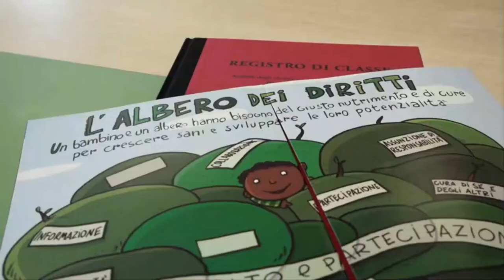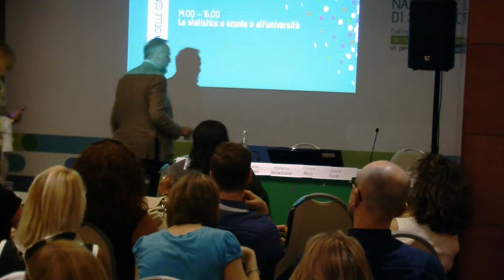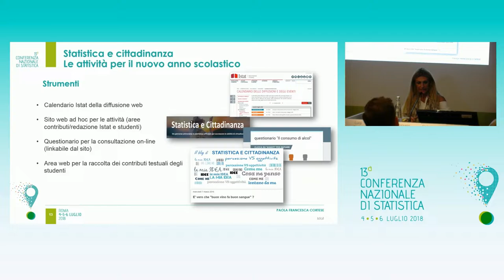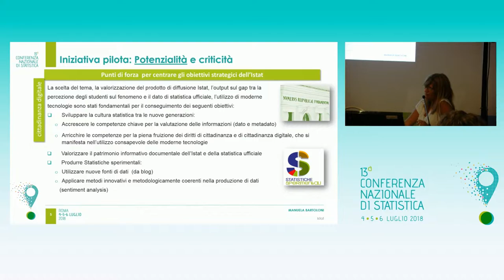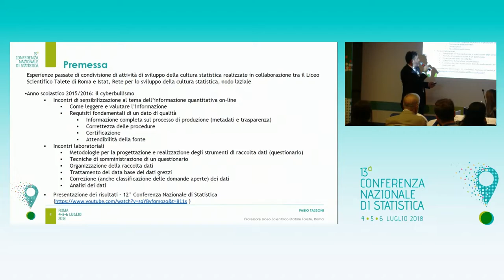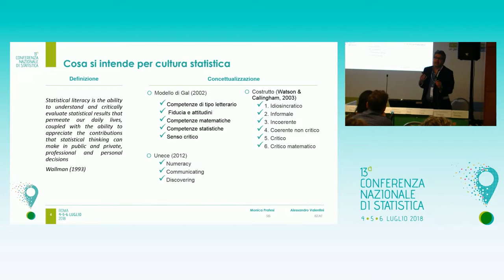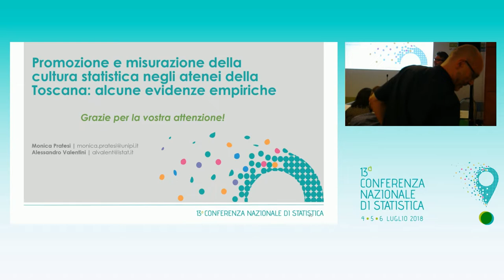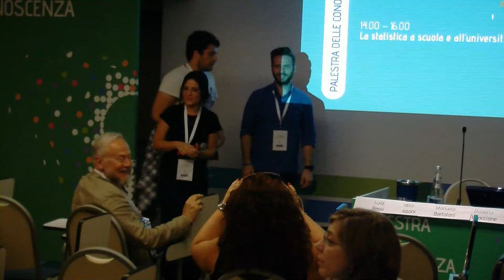Palestra della conoscenza - La statistica a scuola e all’Università e La scuola di Atene.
La statistica a scuola e all’Università
La presentazione delle buone pratiche maturate nel panorama delle attività di sviluppo della cultura statistica e inserite in un quadro di governance delle attività centrali per lo sviluppo della cultura statistica e per la valorizzazione del patrimonio informativo dell’Istituto, sono l’obiettivo di un incontro-dibattito fra relatori de La statistica a scuola e all’università e pubblico.
Coordina: Francesca Paradisi | Istat
Intervengono:

    L’esperienza della giornata della statistica nelle scuole secondarie di primo grado – I ragazzi da “oggetto” delle rilevazioni statistiche a protagonisti
    Chiara Ricci | Unicef
    L’esperienza della giornata della statistica nelle scuole secondarie di primo grado -Gli strumenti della statistica e l’intercultura: il punto di vista dei ragazzi
    Cinzia Conti | Istat
    Statistica e cittadinanza – Un percorso attraverso la statistica ufficiale per accrescere le abilità di cittadino
    Paola Francesca Cortese | Istat
    Indagine pilota: gli strumenti web
    Roberta Panaccione | Istat
    Indagine pilota: il blog e le integrazioni al questionario
    Manuela Bartoloni | Istat
    Il Liceo Scientifico Talete attore della sperimentazione
    Fabio Tassoni | Liceo Talete
    Le attività a scuola
    Luigi Frassi | Liceo Talete
    Promozione e misurazione della cultura statistica negli atenei della Toscana: alcune evidenze empiriche
    Monica Pratesi | Presidente SIS
    Alessandro Valentini | Istat
 La scuola di Atene. “Discorsi sulla statistica a scuola e all’università”

Intervengono:

    Cinzia Conti | Istat
    Alessandro Valentini | Istat
Dibattito
Partecipano i giovani di Younicef